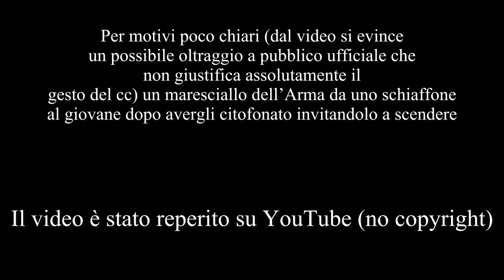Carabiniere prende a schiaffi ragazzino, video choc pubblicato sui social media